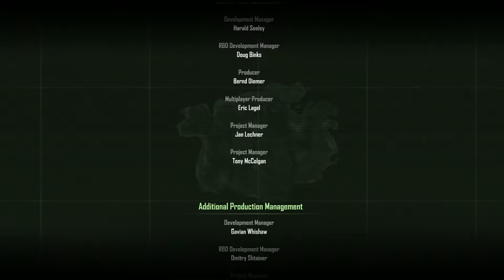Crysis 2007 GOG (#31) | Final | 60 FPS| Let's Play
It is huge, it is big! Well, it's an end boss😉 . Welcome to my last part of crisis.

Crysis, it's rare that a game, especially a shooter, still looks neat after 11 years. And then, there's the very well deliberate gameplay. A gameplay, that I really miss in modern games. I mean, you can throw away all your weapons! In an first person shooter! A first person shooter!! Anyway, welcome to my new let's play series of Crysis. I hope you enjoy watching it, as much as I enjoying playing it. Oh, I'm almost forgot one big thing. I make Let's Plays in order to learn English.

Game Infos (Wikipedia) :
Crysis is a first-person shooter video game series developed by German developer Crytek and published by Electronic Arts. The series revolves around a group of military protagonists with "nanosuits," technologically advanced suits of armor that allow them to gain enhanced physical strength, speed, defense, and cloaking abilities. The protagonists face off against hostile North Korean soldiers, heavily armed mercenaries, and a race of technologically advanced…

Here you can buy the game:
DRM FREE Version ( GOG)